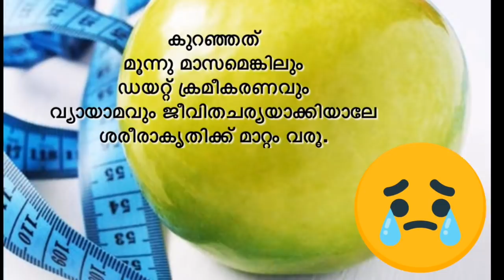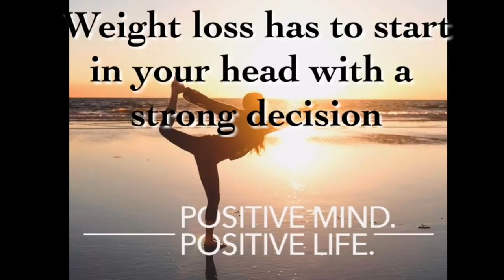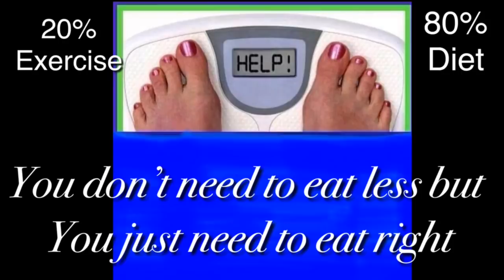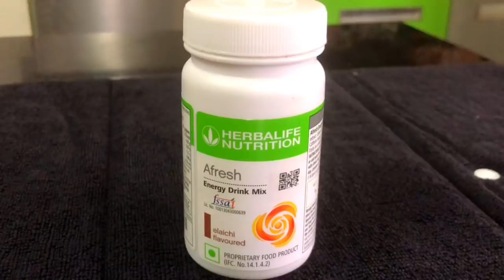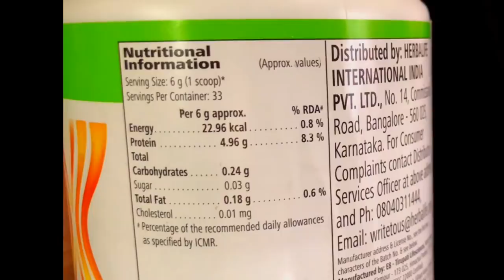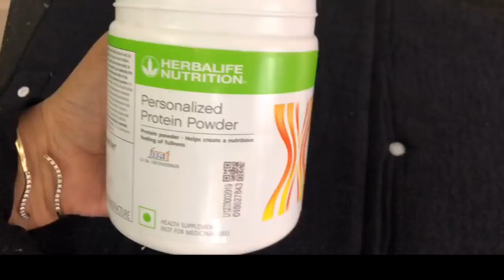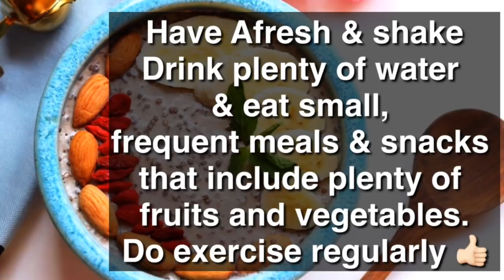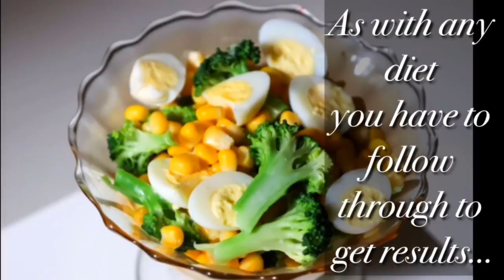Herbalife Weight Loss Diet Plan Basic Program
As a satisfied customer I have shared my own experiences after using Herbalife Products..
Views expressed in this video are that of an individual and are not evaluated by Herbalife Nutrition Company & FDA. Herbalife products are not intended to diagnose, treat, cure or prevent any diseases.Results are not typical .Individual results may vary from person to person .
The information, including , text, sound & images used in this video is only for information purposes only.Always seek the advice of your physician or other qualified nutritionist with any questions you may have regarding your health,weight loss ,dieting ,or use of any food supplements before you start any new weight loss regimen.Thankyou